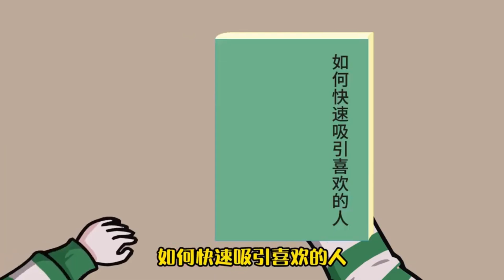【SD動畫】70年代來回穿越：兄妹在村口召集小孩幫忙抓蠶蛹，並且以物換物以物換物，到現代大賺一筆！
我們的短劇是為了提供觀眾娛樂，完全遵守平台的使用政策。 兄妹在村口召集小孩幫忙抓蠶蛹，並且以物換物以物換物，到現代大賺一筆！
哈嘍大家好，我是你們的福蛋雕妹